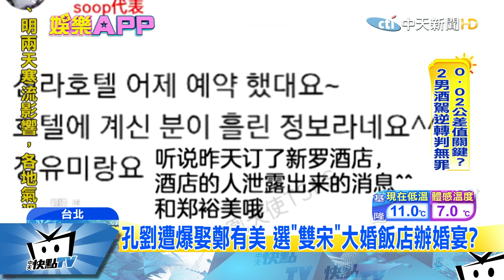20180110中天新聞 孔劉遭爆娶鄭有美 選「雙宋」大婚飯店辦婚宴？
「南韓國民老公」孔劉驚爆婚訊，對象還是在「屍速列車」中演出「地表最強孕婦」的鄭有美！有韓國網友PO文爆料，在飯店看到孔劉和鄭有美來諮詢，甚至預定了婚宴場地，引發南韓演藝圈議論紛紛。但兩人共同所屬的經紀公司出面駁斥，強調「他們感情很好，但不是要結婚的關係」，面對謠言，更硬起來，採取法律手段！